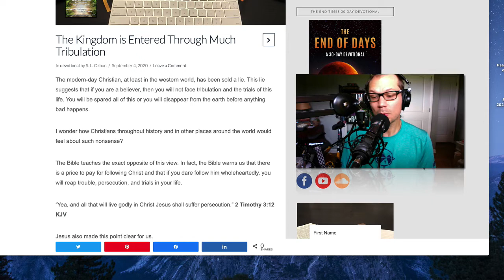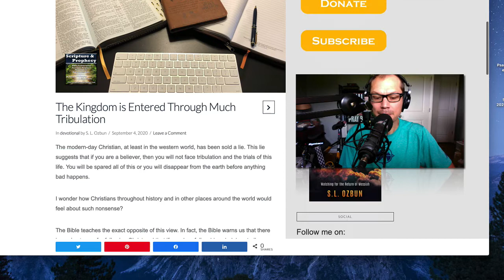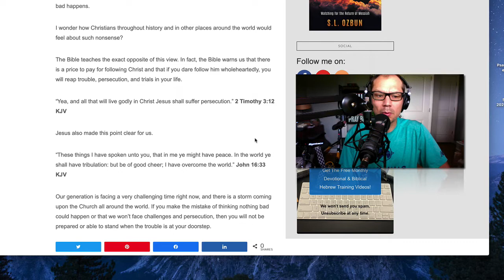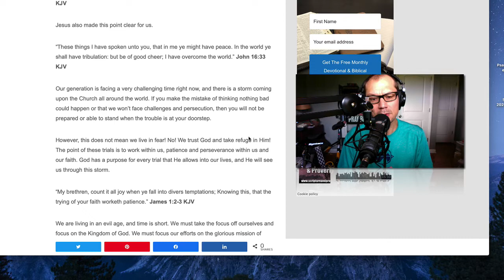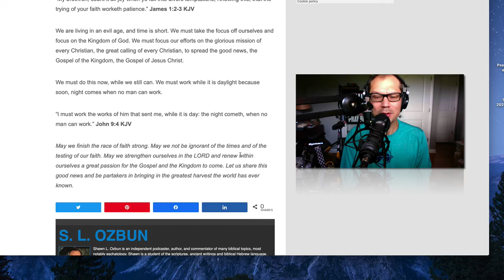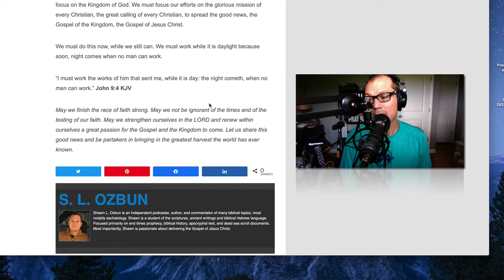Weekly Devotional: The Kingdom Is Entered Through Much Tribulation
Or Send Mail to:
Ozbun Media